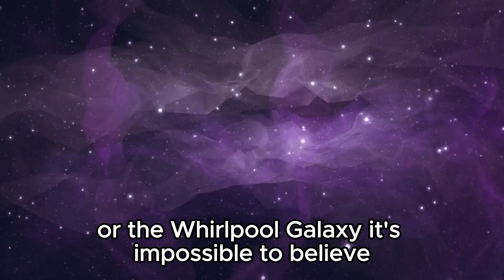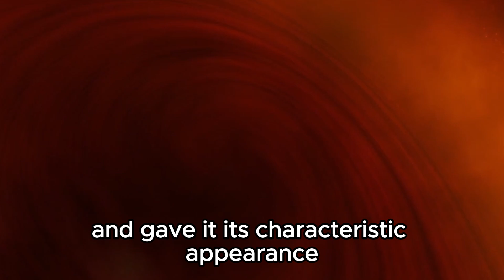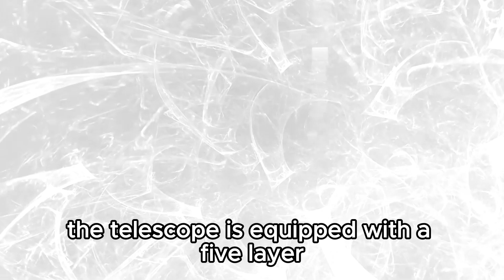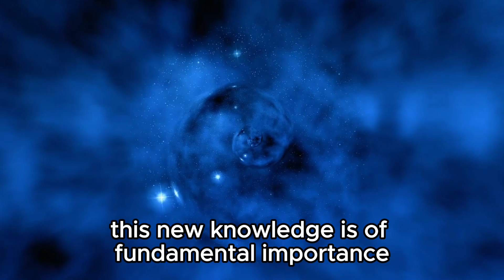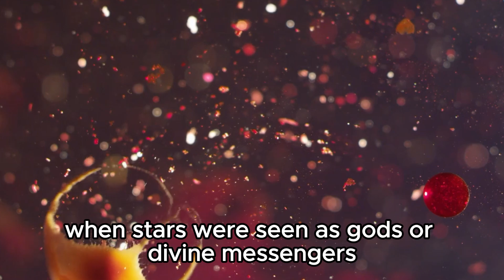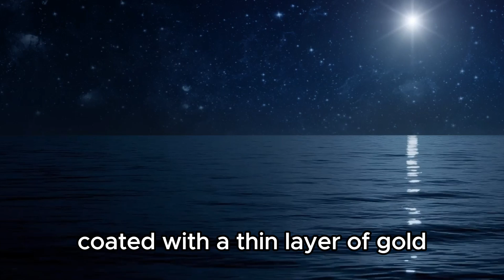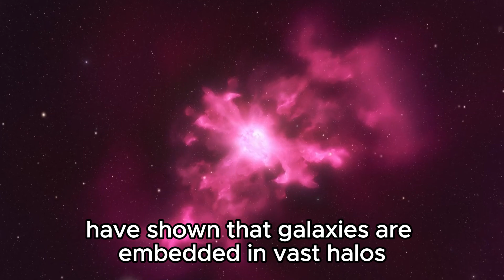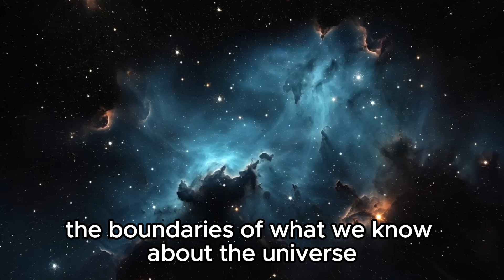JUST HAPPENED James Webb Telescope Reveals First Real Image of a Whirlpool Galaxy!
Moments ago, the James Webb Space Telescope has captured and revealed the very first real image of the majestic Whirlpool Galaxy! Join us as we witness this historic moment in astronomy, exploring the intricate details and cosmic beauty unveiled by this groundbreaking image.